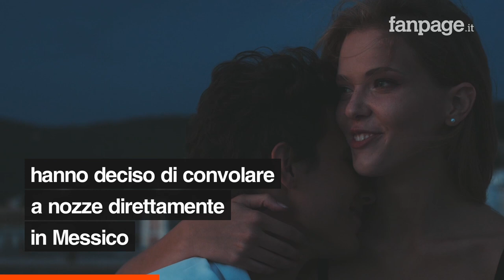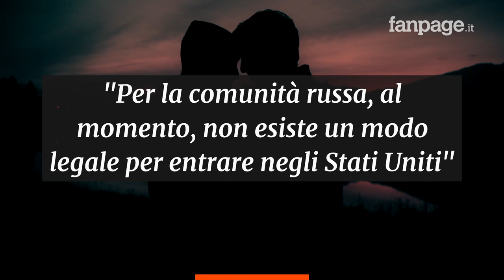Un’ucraina e un russo si sono sposati in Messico: l’amore ha vinto sulla guerra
Daría Sakhniuk, di nazionalità ucraina, e Semen Bobrovski di nazionalità russa, volevano sposarsi a Kiev. Ma l’invasione russa ha stravolto i loro i piani..